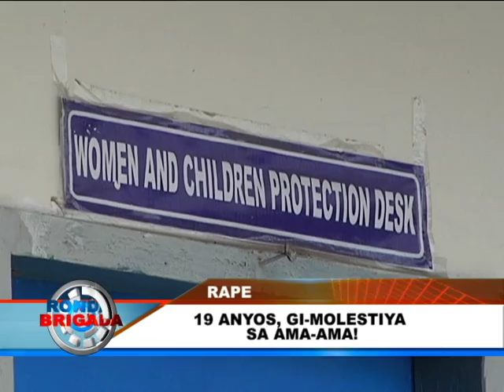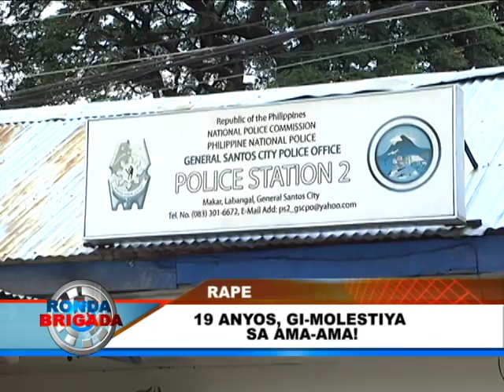BNTV - Gensan - RONDA BRIGADA - RAPE - SEPTEMBER 11, 2015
19 ANYOS, GI-MOLESTIYA SA AMA-AMA! - Report ni: FAITH DANDOY